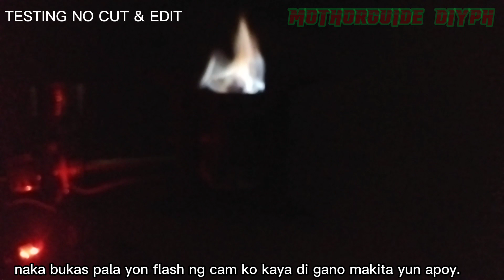NOT MANY PEOPLE KNOW THIS IDEA TO MAKE WASTE OIL STOVE, NO CEMENT NO WELDING USED DiY Idea VERSION 2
For today's video ay gagawa ako ng version 2.0 ng waste oil stove. Diy ideas na Hindi gumagamit ng cement at ng welding machine.